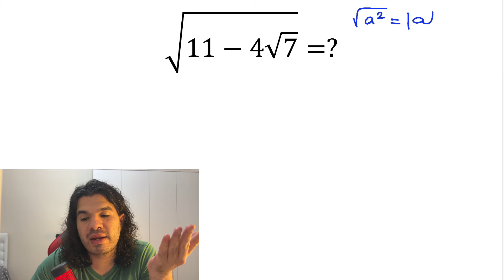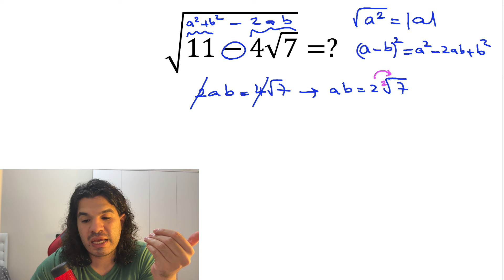سوال دانشگاه هاروارد که زیر ۲ دقیقه حل میشه !!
ایده این سوال هوشمندانه در عین حال خیلی ساده است  .

برای دیدن محتوای بیشتر کانال رو حتما سابسکرایب کنید

سلام رفقا - من محمد پورحسابی هستم . مهندسی مکانیک رو توی ایران در دانشگاه علم و صنعت تموم کردم و بعد تصمیم گرفتم مسیرم رو توی رشته دندان پزشکی ادامه بدم . سالیان زیادی هست که تدریس ریاضی انجام میدم و تصمیم گرفتم در این کانال تجربیات خودم رو در زمینه درس خوندن پیشرفت کردن توی زندگی باهاتون به اشتراک بذارم - خیلی خوشحال میشم که توی این سفرم تو رو همراه خودم ببینم سعی کنیم با هم دیگه توی زندگی پیشرفت کنیم.
برای اینکه مطالبم رو از دست ندی حتما کانال رو سابیسکرایب کنید.
اگر قصد ادامه تحصیل در ترکیه رو داری حتما به کانال زیر در تلگرام مراجعه کن تا اطلاعات کافی رو در این زمینه بدست بیاری

اینستاگرام